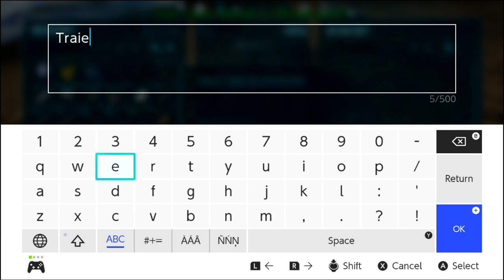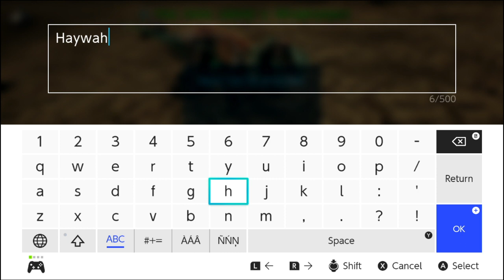Ark. Well that.....was a thinggg